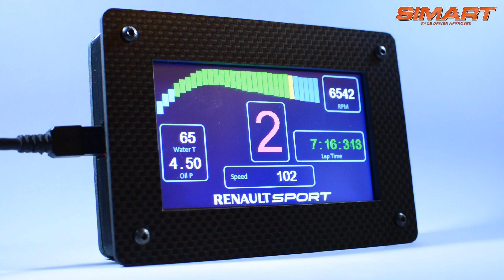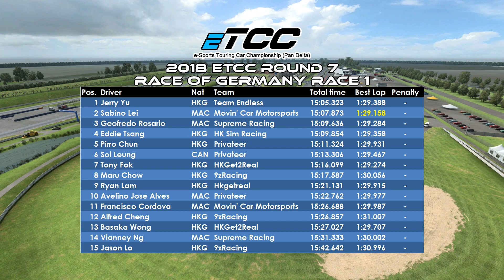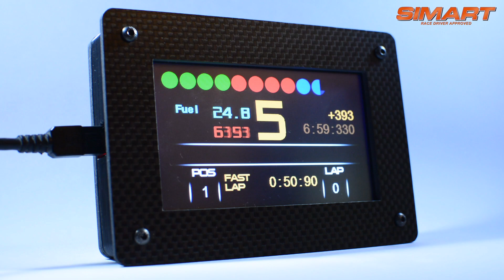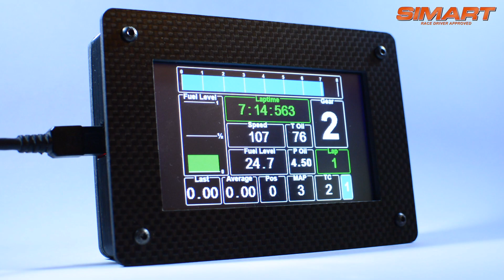2018 ETCC Round7 Race of Germany Race1 足本版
2018 ETCC 德國站 Race1 廣東話旁述！